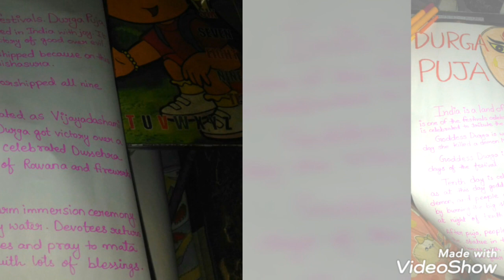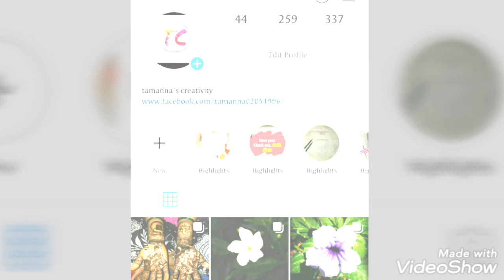DURGA PUJOR CHART🙏|DURGA PUJA CHART FOR KIDS😉|DURGA PUJA CHART FOR SCHOOL PROJEC😍 SUBHO MOHALAYA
Hello frnddzzzz.

Welcome back 2 my channel.
IN 2day's video I m showing a simple durga puja chart...hope u guys like it...

Thankyou so much 4 watching my video..🙏🙏🙏

Sobai ke subho mahalaya..🙏🙏🙏